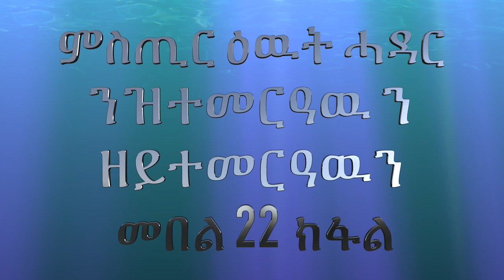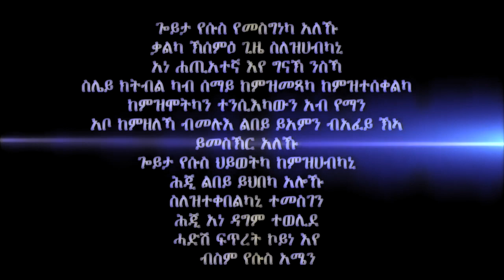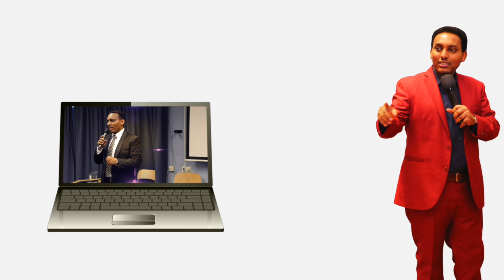ምስጢር ዕዉት ሓዳር ንዝተመርዓዉ ን ዘይተመርዓዉን መበል 22 ክፋል